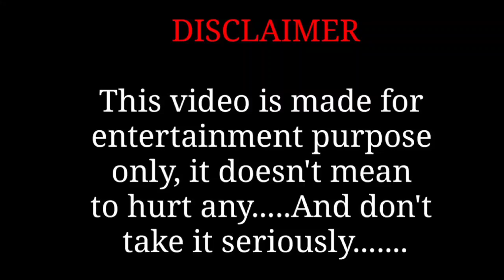எனக்கு பதில் சொல்லு🤷🏻‍♂️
இந்த ஜோடி சேருமா 🤷🏻‍♂️

Bigg Boss season 7...  Nov 2
இந்த ஜோடி சேருமா 🤷🏻‍♂️...
மணி, ரவீனா.. ஐஷு, நிக்க்ஷன்.. இவங்கள தொடர்ந்து இன்னொரு புது ஜோடி அவங்க யாருனு தெரியுமா?
Biggboss வீட்டில் wild card மூலமாக உள்ளே வந்தவர்களை ராக்கிங் செய்யும் பழைய contenstant ..
 அவர்கள் யார் என்பதை தெரிஞ்சிக்க விடீயோவை முழுசா பாருங்க...
Biggboss வீட்டில் Nominate ஆகியுள்ள போட்டியாளர்களில் இந்த வாரம் வெளியேறப்போவது இவரா 😳...
இது கருத்து கணிப்புபடி அவர்கள் வாங்கிய ஓட்டுகளின் எண்ணிக்கையை வைத்து முடிவு செய்யப்பட்டது... இது உண்மையாகவும் இருக்கலாம் இல்லாமலும் இருக்கலாம்...
எதிர்பாராததை எதிர்பாருங்கள்
இந்த வீடியோவை பார்த்து தெரிந்துக்கொள்ளுங்கள்.